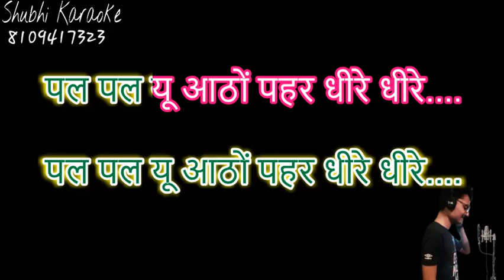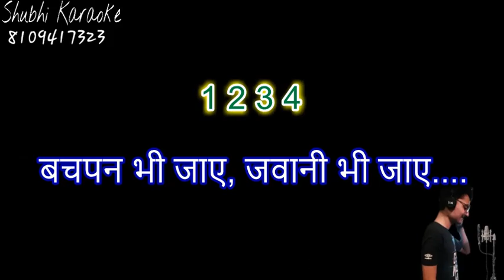chali ja rahi hai Umar dheere dheere bhajan karaoke demo HQ